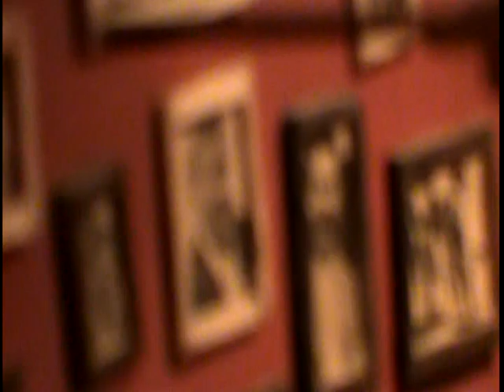Brent Hoodenpyle - Open Mic- White Elephant Saloon - Oldest Saloon in Texas